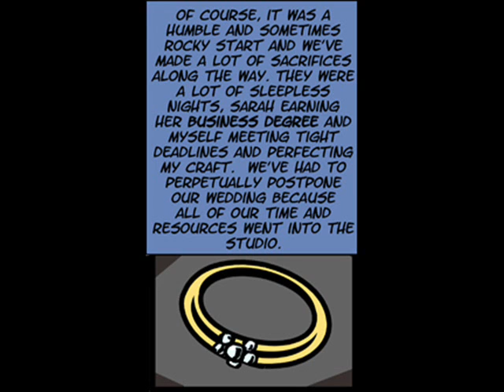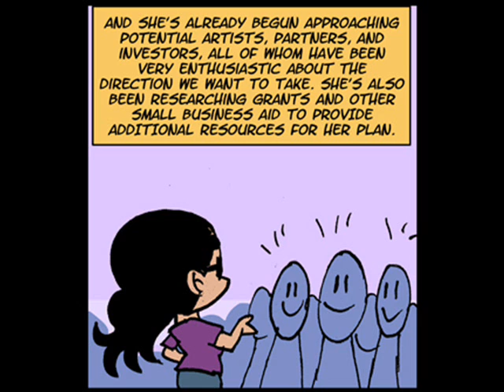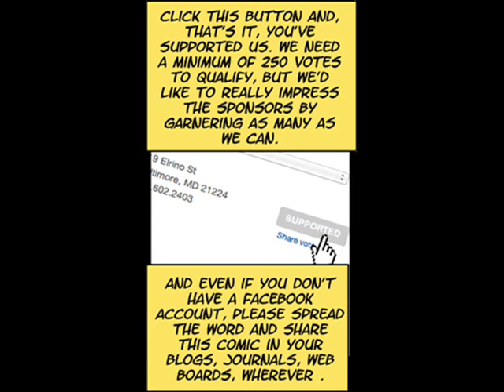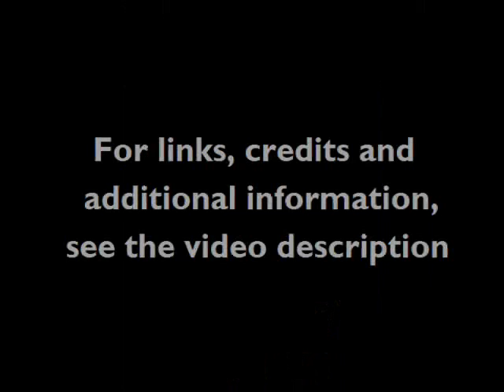Kevin Bolk needs YOUR help!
Unfortunately, he didn't get the grant. =(

However, thanks for showing your support for K-bo and Interrobang Studios. If it wasn't for him, we wouldn't have It Sucks to be Weegie or Fair-Haired Adventure Seekers...and without them, I wouldn't have had the inspiration to voice these great works.

If you don't have an account, share the comic or even this video:

(My hat's off to BOTH of them for recording at such short notice)

Directed and Produced by Hathor Liderc